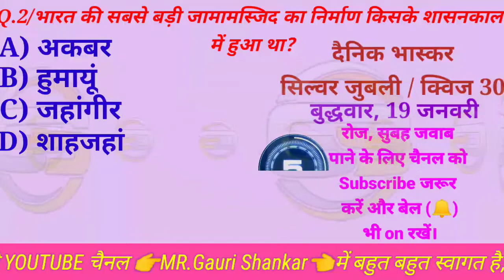भारत की सबसे बड़ी जामा मस्जिद का निर्माण किसके शासनकाल में हुआ था। Bharat me sabse badi jama masjid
भारत की सबसे बड़ी जामा मस्जिद का निर्माण किसके शासनकाल में हुआ था। Bharat me sabse badi jama masjid ka nirman kiske shasankal me huaa tha.

About :- Mr. Gauri Shankar

All Competition General Knowledge
Most important Question
Quiz GK
Viral GK
Bhaskar Quiz
Mr. Gauri Shankar
Dainik Bhaskar Quiz
its_mr._Gauri_Shankar